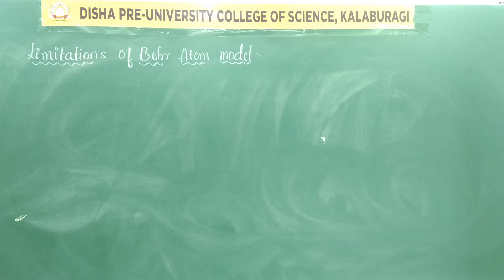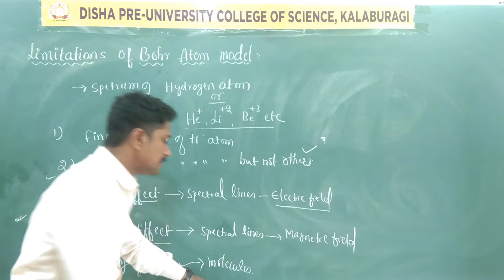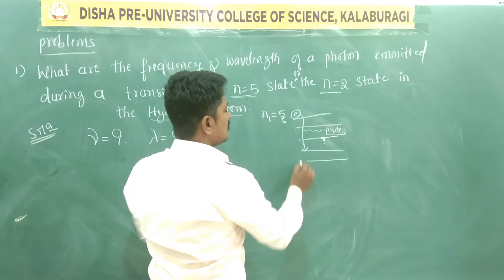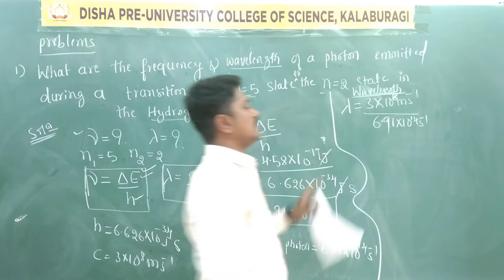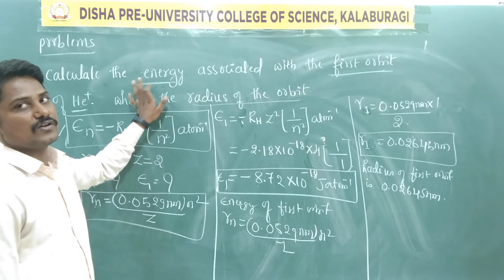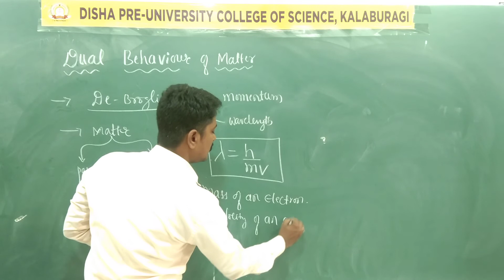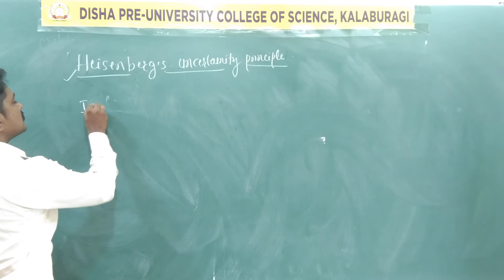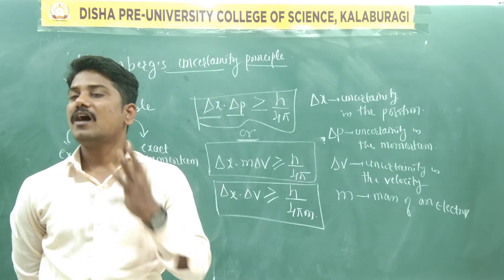CHEMISTRY/Badiger Sir/Structure of Atom/KM/Class 08